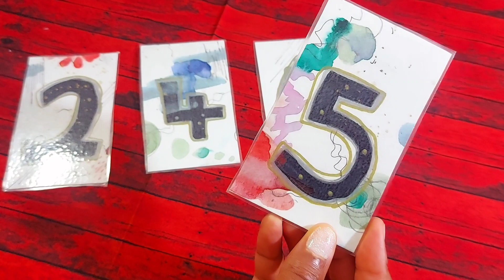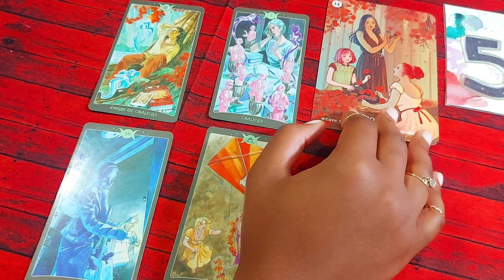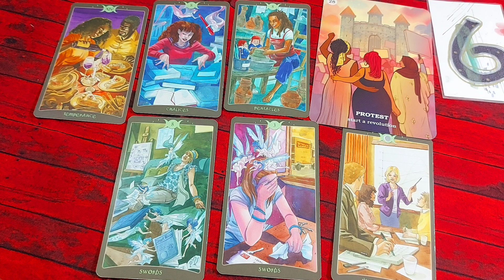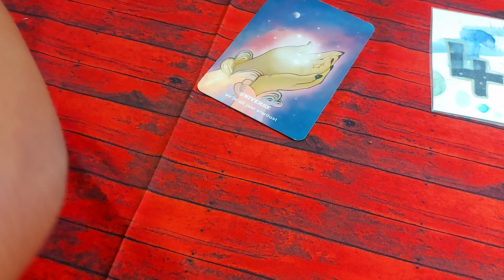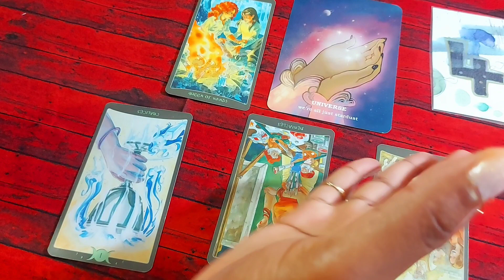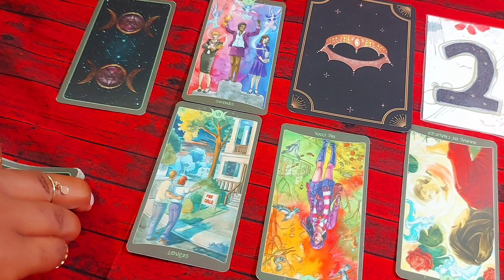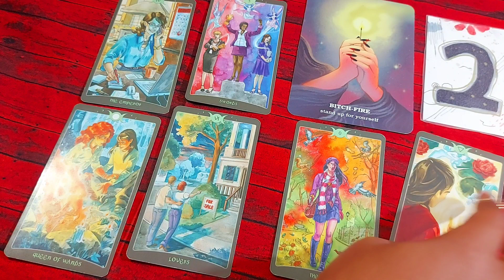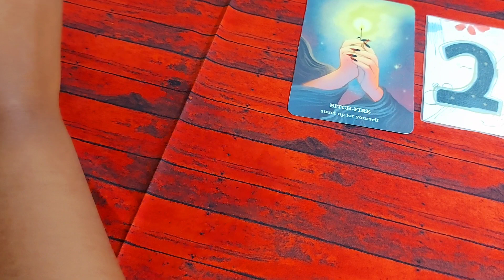💕✨😍 THEIR MOST MEMORABLE MOMENTS OF YOU ✨😊💕 ✨ PICK A CARD TAROT LOVE READING ✨💕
Welcome to the Luz Lumière channel!

In today’s pick a card tarot loving reading, we will be looking at their most memorable moments of you!What do they like about you? What do they miss about you? What do they think about you ? What do they think of when they think about you? Let’s dive in and find out in this pick a card tarot reading! I’ll see you in your reading!

TIMESTAMPS

Number 2 - 39:24
Number 4 - 24:40
Number 5 - 1:06
Number 6 - 12:42

Welcome to Everyday Love Readings in celebration of Libra season (or Libra Love Season)!! 🥳 This is an annual theme so feel free to explore the channel for more timeless pick-a-card love readings! I also want to give a special thanks to everyone who continues to support the channel during this special time ❤️❤️ If you are on the support train with me everyday during these timeless readings for Libra season, leave a 🚂 in the comments 🥳

[Journals]
Get your copy of the "ME: My Entry to Me" Journal & Other journals to use for your scripting and manifestation needs ♡

Until then... Keep your Light on.  t